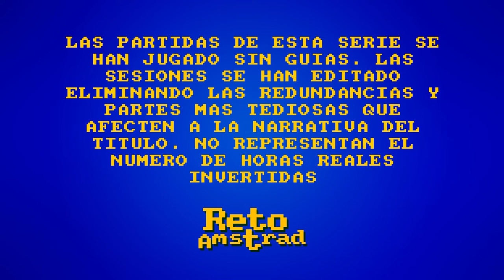🐛 | SCORN | CAP 4/4 FINAL | SIN COMENTARIOS | GAMEPLAY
Terminamos nuestro viaje con un capitulo final lleno de acción, tampoco esperéis algo épico. Scorn nos deje con la boca abierte en cuanto a su estilo artístico del "Barroco Alien" que es sin ser parte del universo de la saga de Ridley Scoot. Pronto el análisis de este juego que se queda a medio camino de algunos géneros. Pronto mi análisis por aquí.
Por fin salió el titulo anunciado en 2013 y a tenido un largo proyecto hasta su estreno. Basado en el Arte de  H.R.Giger y Zdzislaw Beksinski la premisa principal es hacer un viaje a los perturbadores conceptos que inspiran estos artistas. Bueno, en el fondo es la idea esta aventura retorcida con mecánicas de puzles "agquerosos"  e inmersión opresiva y traumatice.